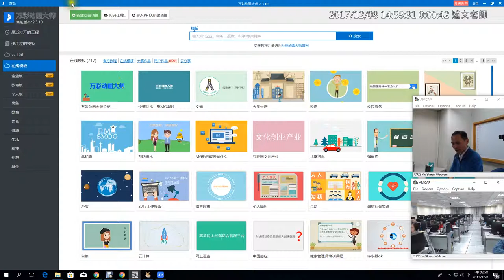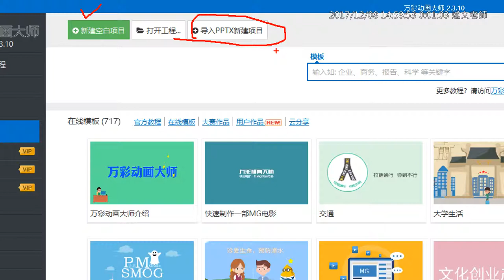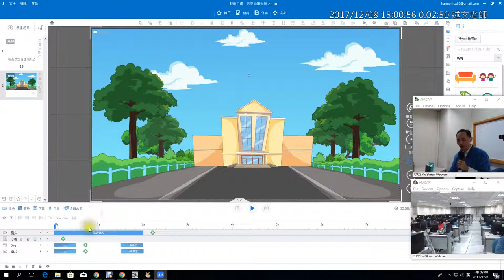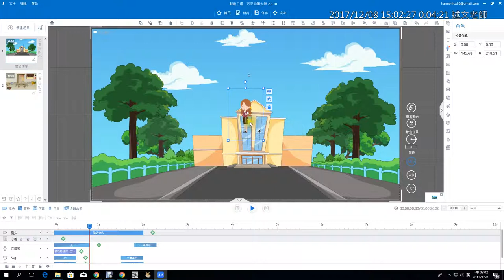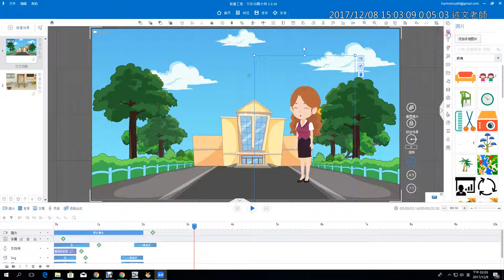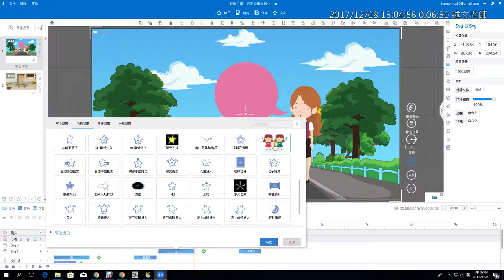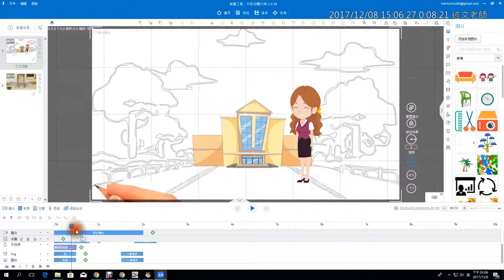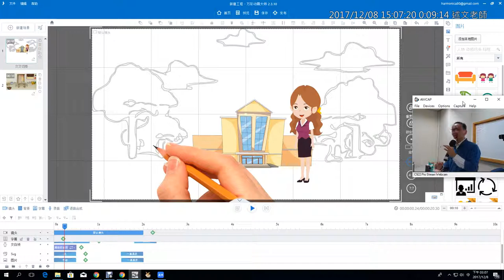12：Animiz萬彩動畫如何全新製作？